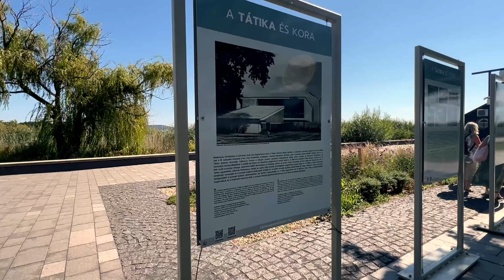BALCSI-MELÓ-PECA 4K - KÜLÖNLEGES KIADÁS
10 éves a Pikkely Rám, és a Wobblerek.com szakbolt és webáruház!

Ezért egy rendhagyó, különleges mozit láthattok Momótól, amiben egy gyors, rapid, meló melletti, biciklire pattanós, mólóra letekerős balinozás lesz a fő téma.

15-20 perc nem sok idő, főleg ha pecáról van szó. Ettől függetlenül Momó mégis cangára pattan és egyenesen a badacsonyi mólót veszi célba, ahol remélhetőleg a balinok várják. Vagy mégsem?
Mindez kiderül a ebben a csodálatos filmben!

Lenyűgöző felvételek egy kis pecával megfűszerezve.

HASZNÁLD A MOMO10 kuponkódot a wobblerek.com webshop-ban, és 10%-os kedvezményt kapsz minden favorite és select termékre. Legyen az bot, orsó, csali, kiegészítő….
Az akció szeptember 22-től, október 22-ig tart!

Jó válogatást!

Filmet írta és rendezte: Greznár András

Kamerák: Panasonic Lumix G9, Gopro Hero 10, DJI Mini 4 pro, iphone 13 pro max